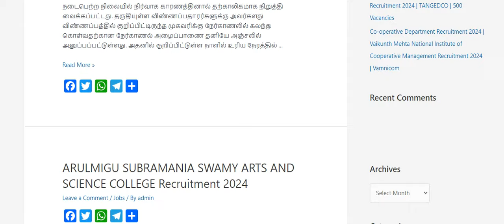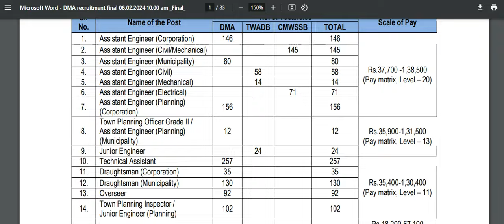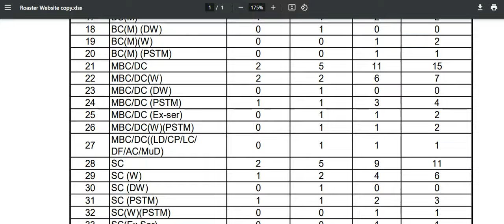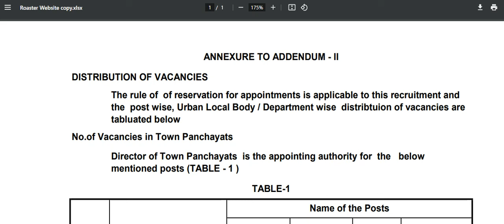TWAD Board Recruitment 2024 | நகராட்சி துறை வேலைவாய்ப்பு 2024 | tamilnadu municipality jobs 2024